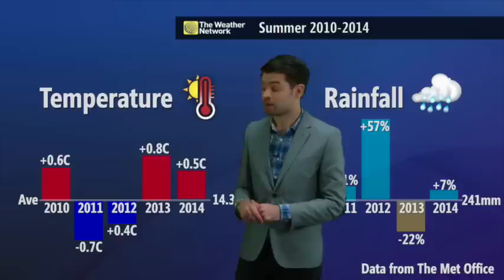UK Summer Weather Forecast 2015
Will it be a warm and dry summer or is it looking like a washout instead. Chris has the outlook for the next 3 months.